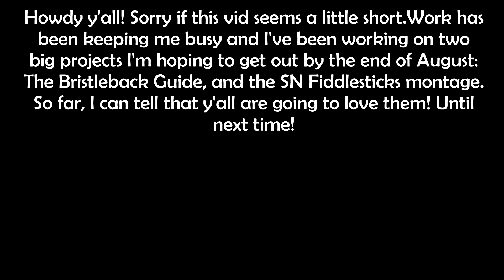July Jives | League of Legends Highlights